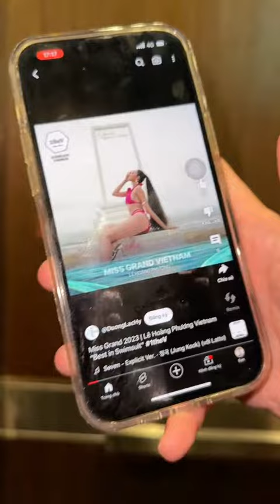Lê Hoàng Phương chị cỡ này thì em cỡ nào | Bé Duy Cơ Bắp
Hello cả nhà yêu 🥰🥰🥰
Đây là kênh youtube chính thức của Duy nha, hi vọng mọi người sẽ có những phút giây vui vẻ khi xem video nhé!

© Bản quyền nội dung thuộc về Bé Duy Cơ Bắp ☞ vui lòng không reup!

Love Youuu ♥️♥️♥️